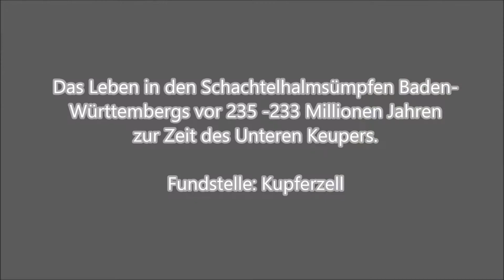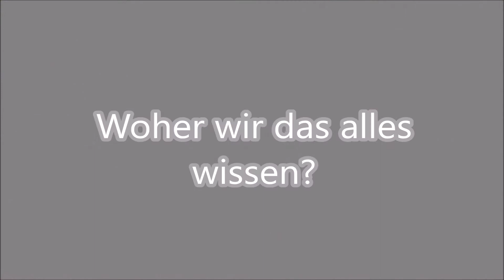Das Leben in den Schachtelhalmsümpfen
Dieser Film erzählt über das Leben in den Schachtelhalmsümpfen der Keuper-Zeit in Südwestdeutschland (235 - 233 Mio. Jahre vor heute).